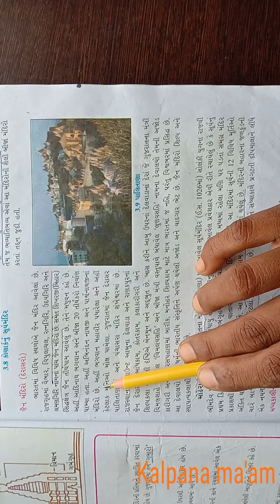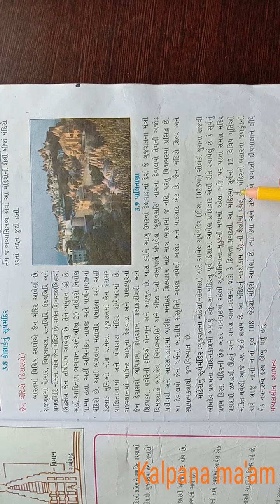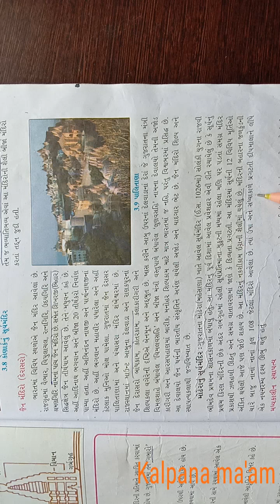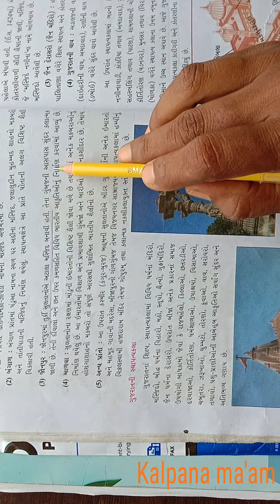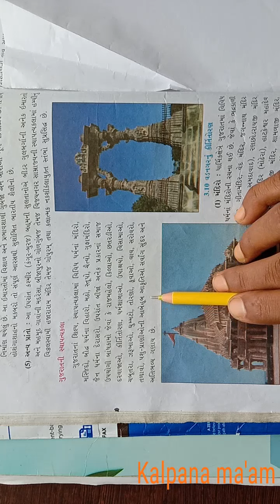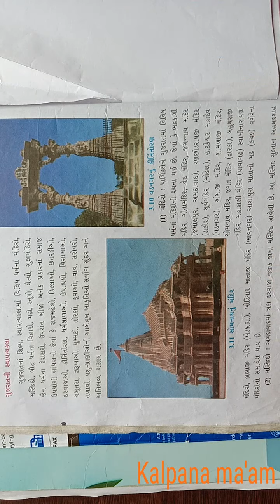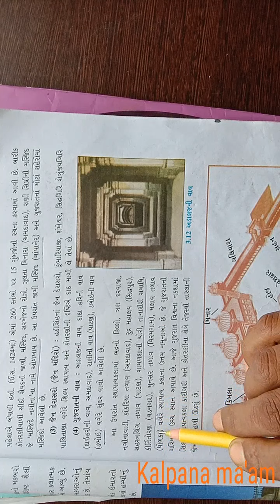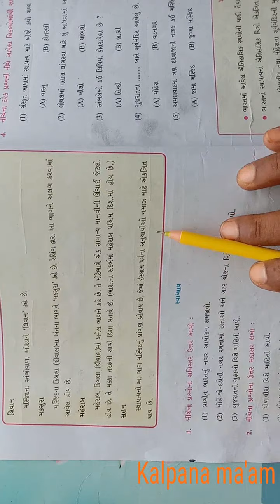10th S. S (Chap - 3 )Part - 6 Guj.Med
S . S   by Kalpana Ma'am